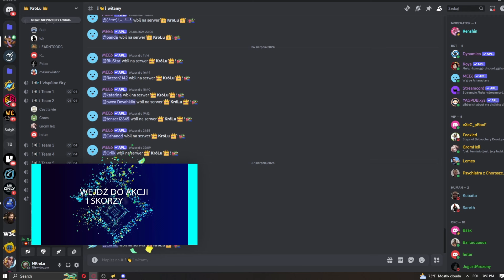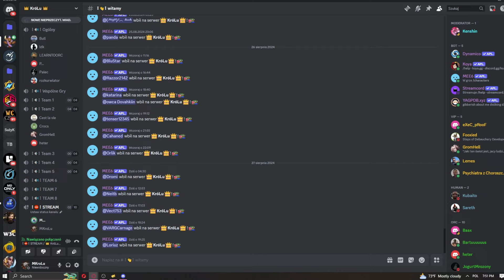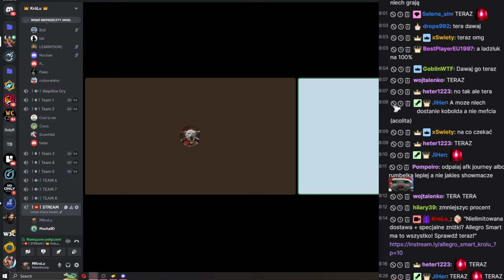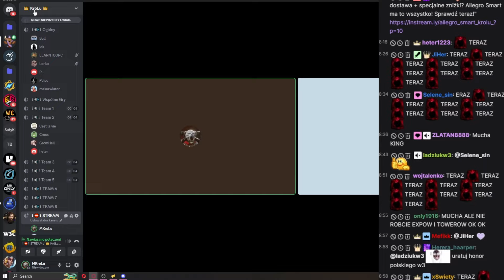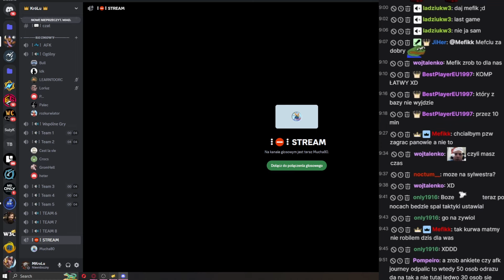Kto zwycięży 2vs1? 1 PRO czy 2 casuali? - WC3